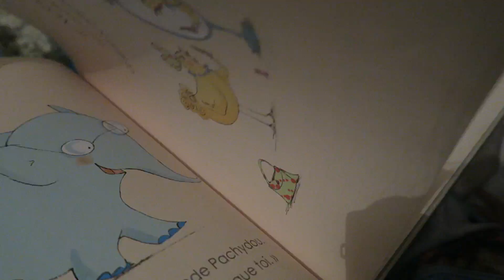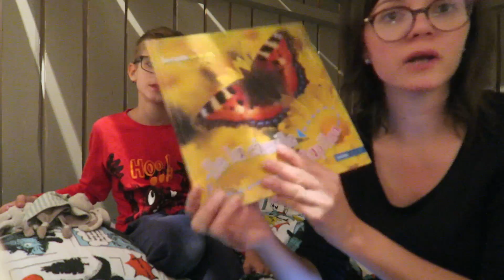VLOG FAMILLE 281 | LUNDI ZÉRO MOTIVATION ET IL PLEUT !!! ♥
♥ DANS CE VLOG FAMILLE ♥

LUNDI, ZÉRO MOTIVATION ET IL PLEUT !!! ♥

Bonjour, aujourd'hui on est lundi, maman a zéro motivation et pour arranger tout ça, il pleut.  !!!

♥ FOLLOW ME ♥

♥ CREDIT MUSIQUE ♥

• Cette vidéo a été filmée avec un Canon G7X * modèle au dessus.

Merci du fond du coeur d'avoir regardé cette vidéo jusqu'au bout ! Et d'être de plus en plus nombreux chaque jour.
1464 bisous !!!

Julia ♡